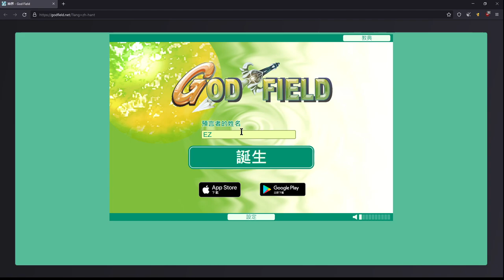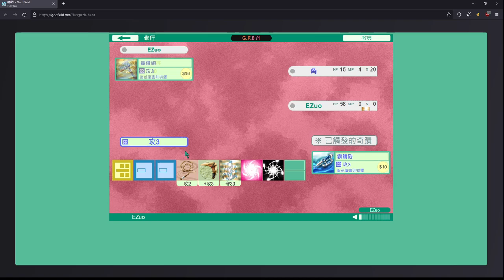god field 2024-08-02 20-29-13.mp4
God Field, 之前從我認識的人知道這個遊戲。
有時候我會盡量一天對上電腦玩一次，並且能至少勝利一次。